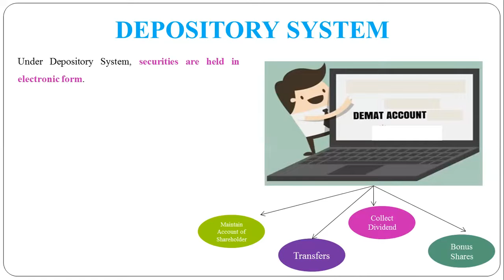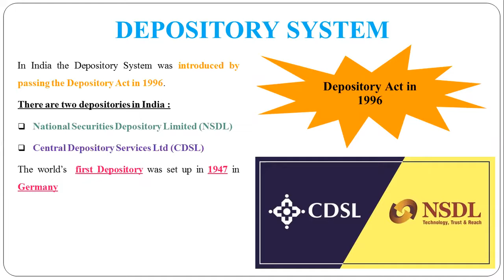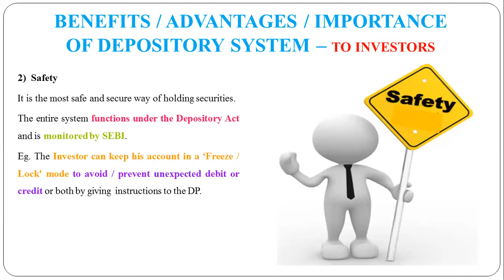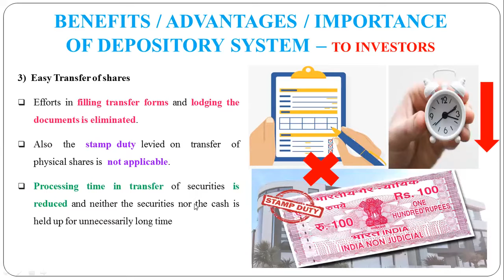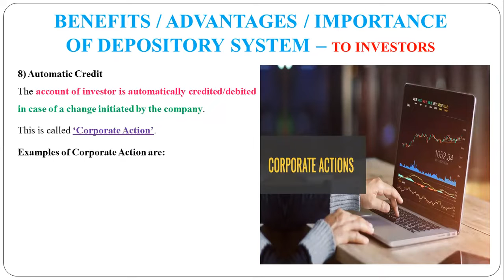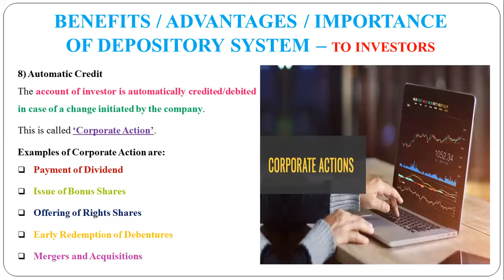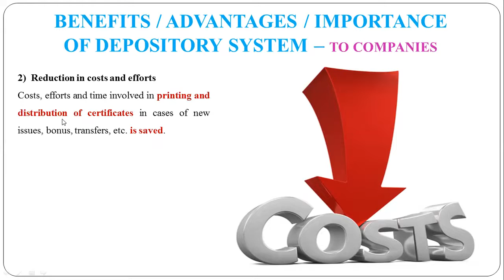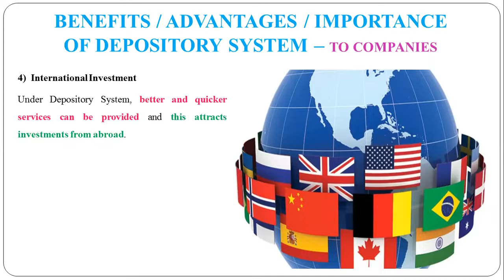53 - Concept and Importance Advantages / Benefits of Depository System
Concept and Importance  Advantages / Benefits of Depository System